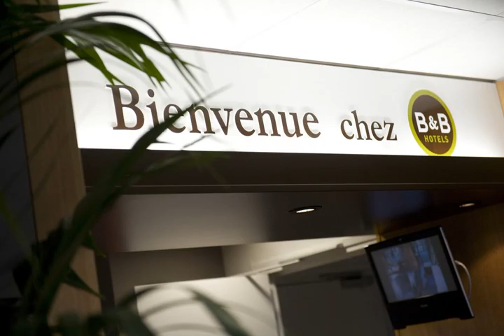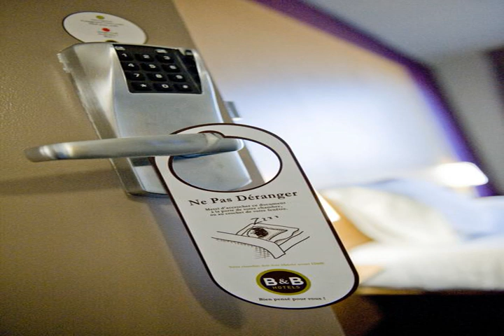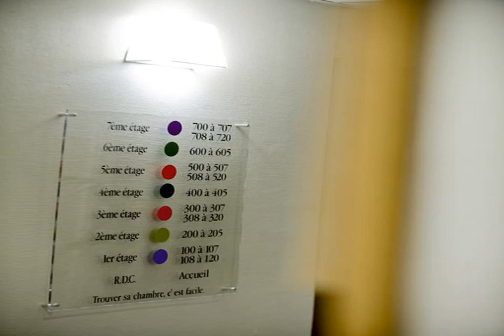B&B Hôtel Beaune Sud 2 - Beaune - France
B&B Hôtel Beaune Sud 2 hotel city: Beaune - Country: France

Address: 4 bis Rue Yves Bertrand Burgalat; zip code: 21200

B&B Hôtel Beaune Sud 2 is located in Beaune, 400 metres from Beaune Exhibition Centre. Free private parking is available on site.  All rooms are soundproofed and feature a flat-screen TV and a private bathroom.

 -- Le B&B Hôtel Beaune Sud 2 se situe à Beaune, à 400 mètres du parc des expositions de la ville. Un parking privé gratuit est à votre disposition sur place.

 -- El B&B Hôtel Beaune Sud 2 se encuentra en Beaune, a 400 metros del centro de exposiciones de Beaune. El establecimiento facilita aparcamiento privado gratuito.  Las habitaciones están insonorizadas y disponen de TV de pantalla plana y baño privado.

 -- Das B&B Hôtel Beaune Sud 2 begrüßt Sie in Beaune und ist 400 m von der Messe Beaune entfernt. Die Privatparkplätze an der Unterkunft stehen Ihnen kostenlos zur Verfügung.

 -- B&B Hôtel Beaune Sud 2 ligt in Beaune, op 400 meter van het expositiecentrum van Beaune. Er is gratis privéparkeergelegenheid aanwezig.  Alle kamers zijn voorzien van geluidsisolatie en beschikken over een flatscreen-tv en een eigen badkamer.

 -- Il B&B Hôtel Beaune Sud 2 vi accoglie a 400 metri dal centro espositivo di Beaune e offre il parcheggio privato gratuito in loco.

 -- B&B Hôtel Beaune Sud 2酒店位于博恩（Beaune），距离博恩展览中心（Beaune Exhibition Centre）400米，设有内部免费私人停车场。  所有客房均配有隔音设施、平板电视和私人浴室。B&B Hôtel Beaune Sud 2酒店还提供免费WiFi。  B&B Hôtel Beaune Sud 2酒店每天早晨供应早餐，亦设有出售小吃和饮料的自动售货机。  B&B Hôtel Beaune Sud 2酒店距离Hospices Civils de...

 -- Отель типа «постель и завтрак» Beaune Sud 2 находится в городе Бон, в 400 метрах от выставочного центра Бона. На территории предоставляется бесплатная частная парковка.

 -- يقع B&B Hôtel Beaune Sud 2 في مدينة بون على بعد 400 متر من مركز بون للمعارض، كما تتوفر مواقف خاصة للسيارات مجانًا في الموقع.  تتميز جميع الغرف العازلة للصوت بتلفزيون بشاشة مسطحة وحمام خاص، ويتميز B&B Hôtel Beaune Sud 2 بخدمة الواي فاي مجاناً.